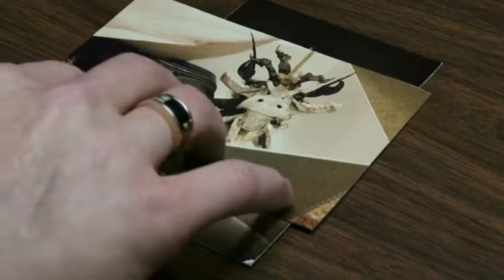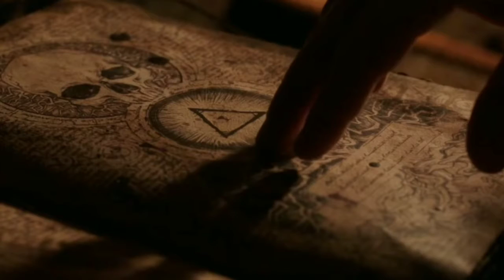The Conjuring 3 : The Devil made me do it || Movie Explanation in Hindi